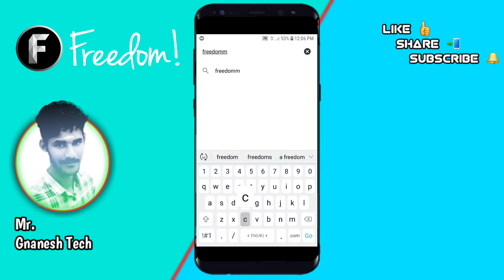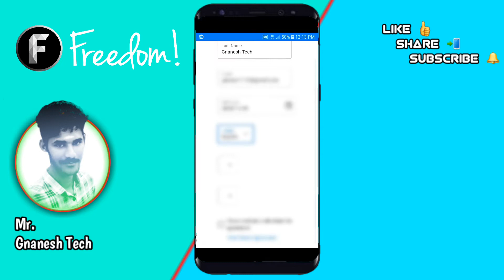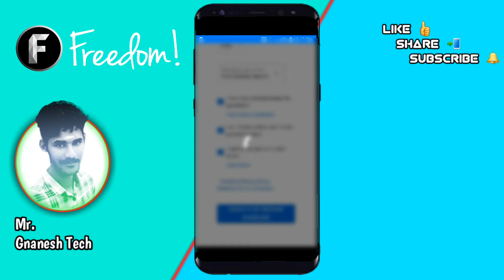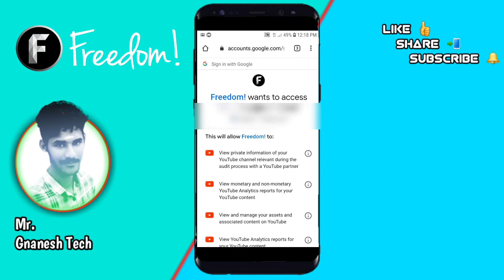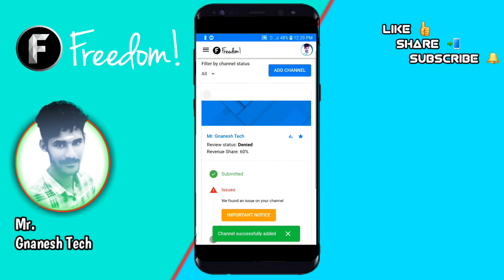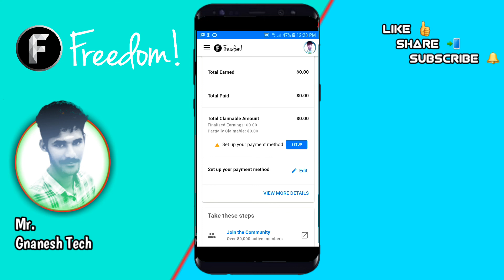How To Join Freedom Network Tamil | MCN Networks | Freedom Network Full Details Tamil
How_to_Apply_Freedom_Network Tamil

●Content, Edit, etc.,   : Gnanesh SB

*How to Verify YouTube Account & Enable Thumbnails Tamil 2020

*How to Remove Watermark Any Application

*1 Image Upload to Earn $2 Dollars Tamil

*Google play Store Facts, Statistics & Revenue  Tamil